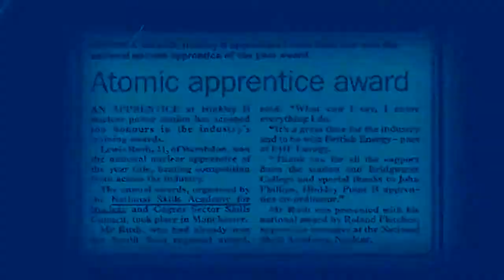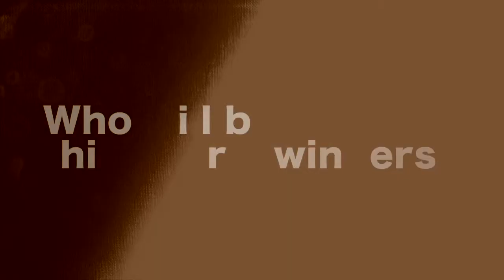UK Nuclear Skills Awards 2015 - teaser